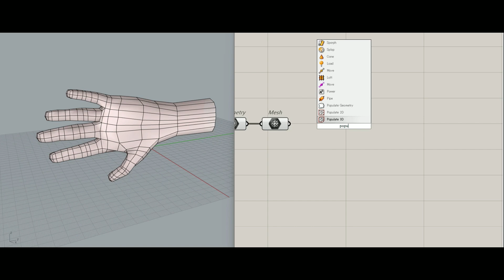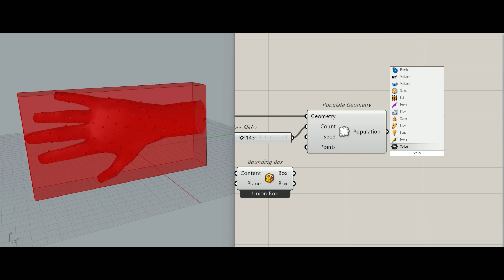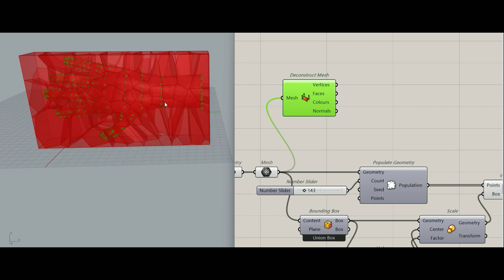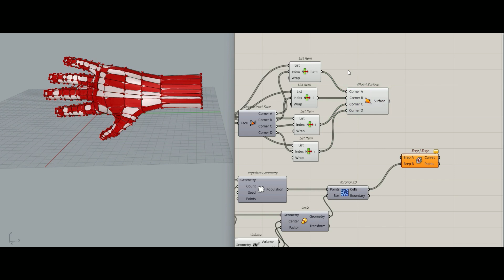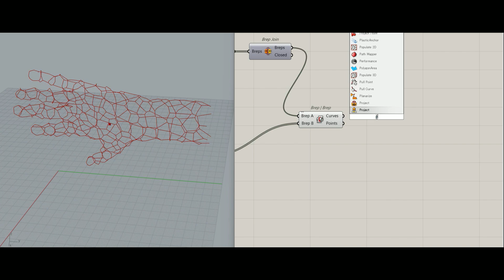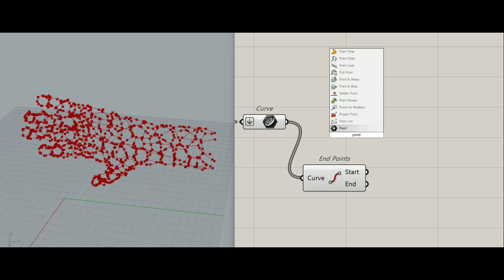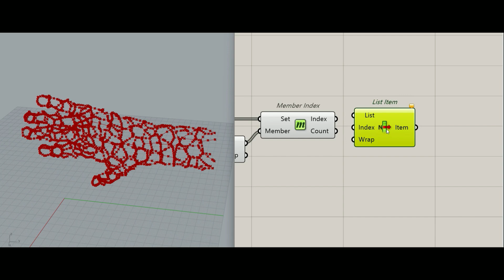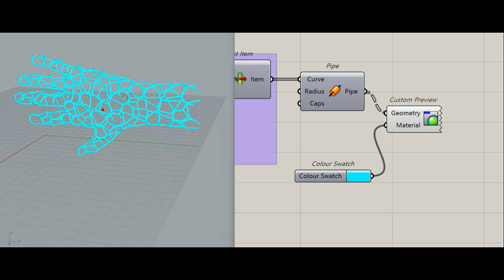Grasshopper | Recipe | Voronoi Surface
This video show you how to modeling Voronoi pattern on surface in GH.